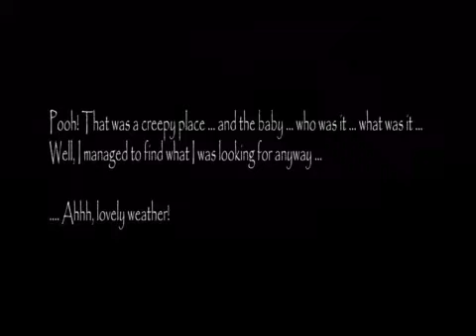I beat slendrina’s annoying mom! Slendrina asylum